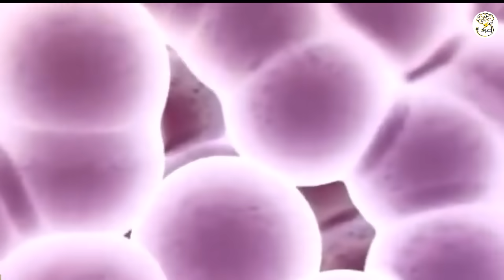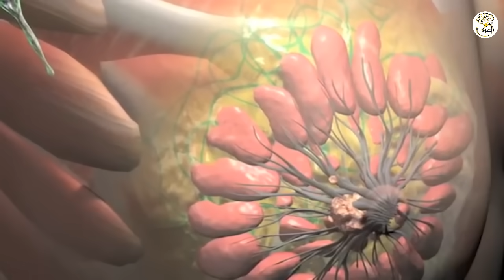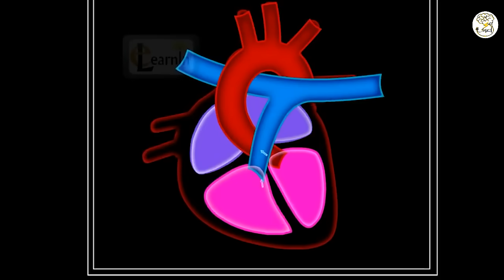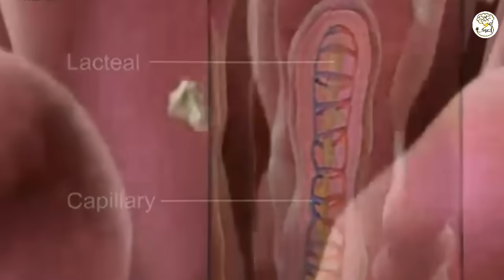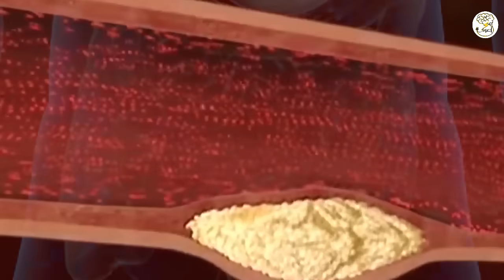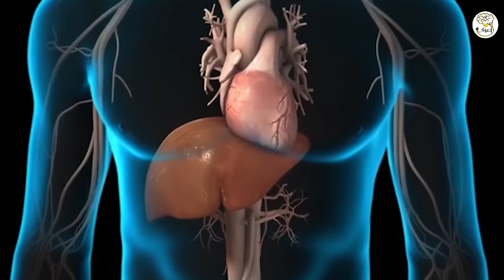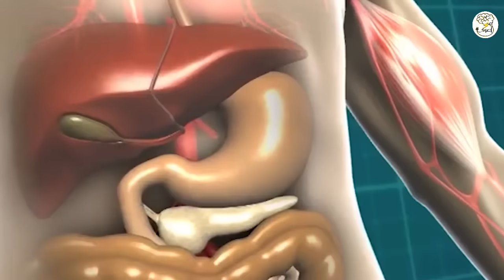ماذا يحدث لجسمك عندما تتناول بذور الكتان كل يوم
فوائد عظيمة لصحتك وتغييرات كبيرة فى جسمك عندما تتناول بذور الكتان ستتعرف عليها فى هذا الفيديو